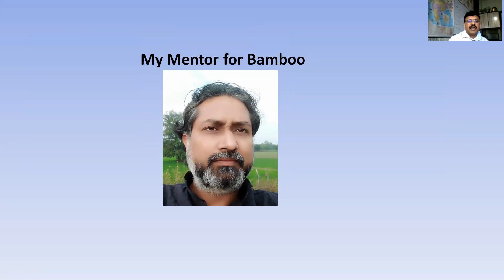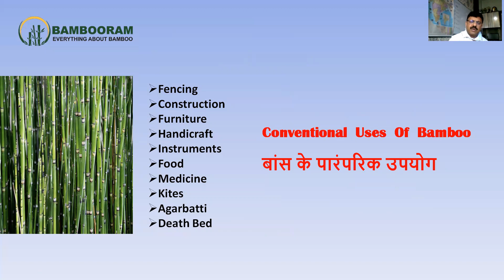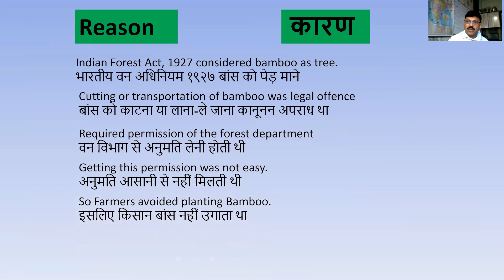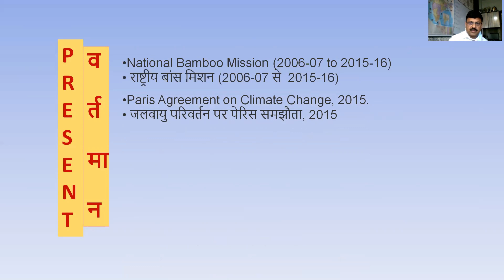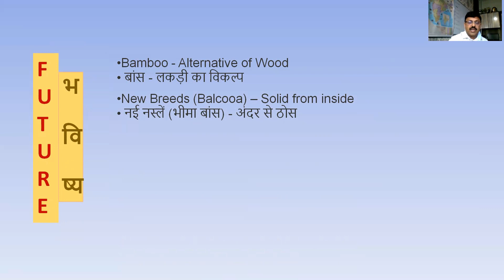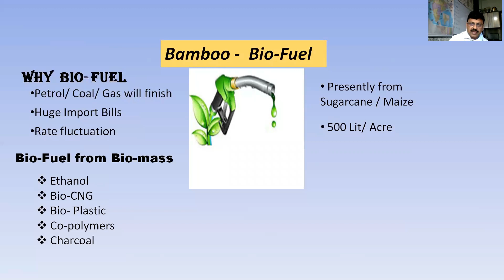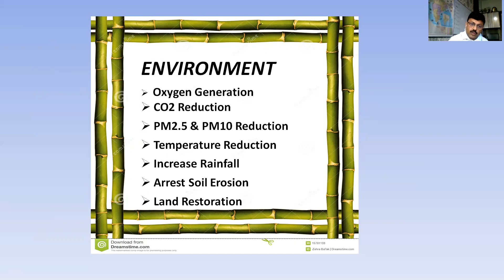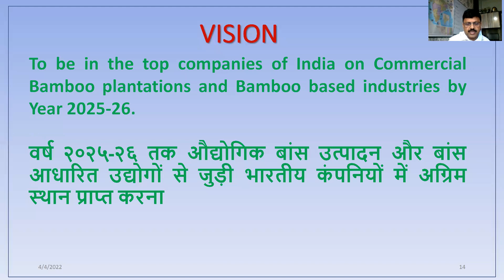Dr. Girish talks about Bamboo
जानिए अद्भुत बांस के बारे में |

☑ Watched the video!
☐ Liked?
0:00 Introduction
0:55 Bambooram Agro Founder & MD
1:34 Uses of bamboo
2:38 History of bamboo
7:13 Bio-Fuel
9:20 Bamboo for environment
11:16 About Bambooram Agro Pvt. Ltd
11:54 Our Vision & Mission

★ Topics Covered ★
farming
bamboo
organic farming
बांस bamboo की खेती कैसे करें
बांस की खेती
bamboo farming video
bamboo farming hindi
बास की खेती
Bamboo Farming
bamboo farming in india
बांस की खेती कैसे करें
bamboo farming income
bamboo farming in hindi
bamboo farming business
profit in bamboo farming
bamboo cultivation
green gold bamboo farming
bamboo farming in Rajasthan
बांस की खेती भारत मे
bamboo plant Uses
Baas Ke Upyog